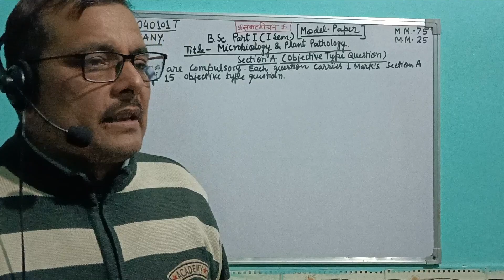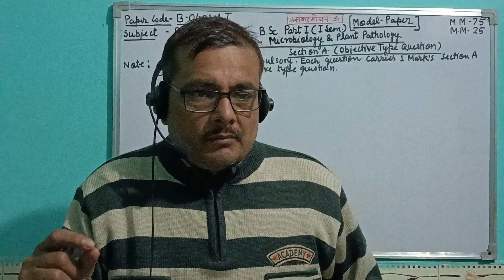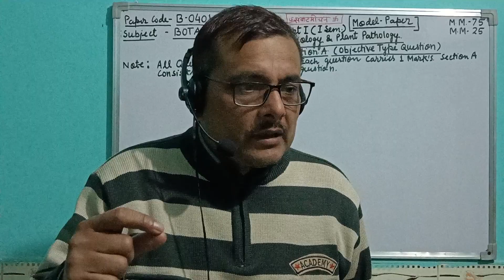Model paper discussion at 7:30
Model Question paper Botany Bsc I (first sem)